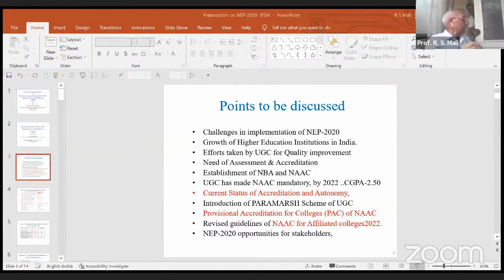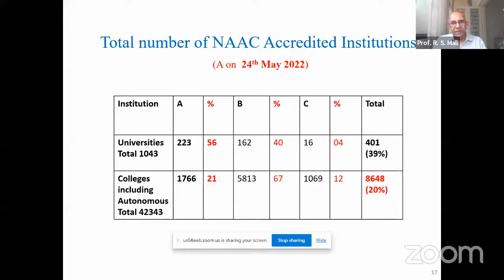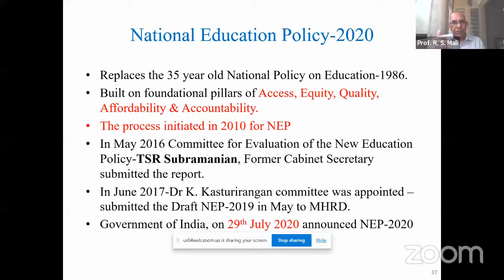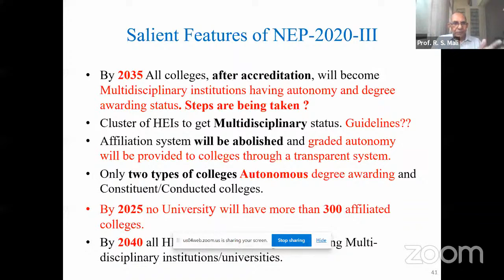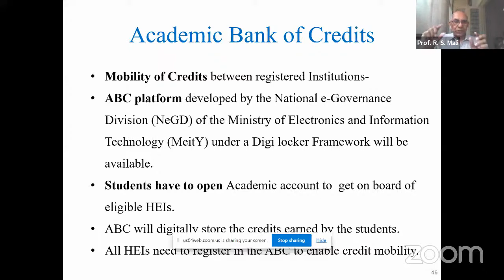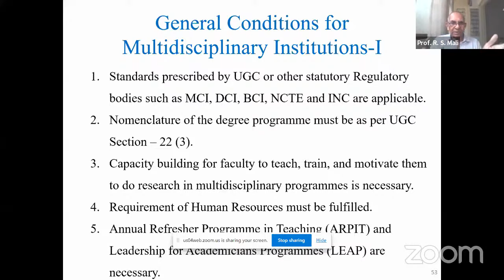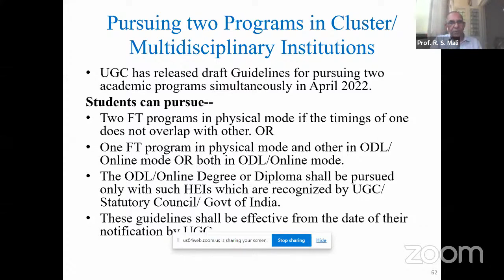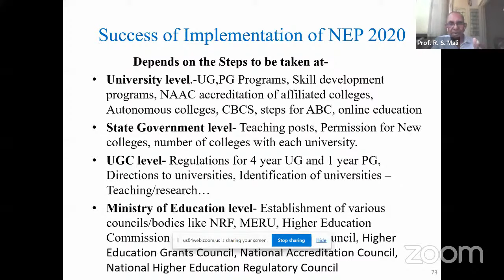New Education Policy 2020 By - Prof. R. S. Mali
Born on 1st March 1942, in a humble family in a very small village in Jalgaon district of Maharashtra, Prof. Mali had his college education at Jalgaon and Post-graduate and doctoral studies in Pune. He is the first-generation graduate in his family. All his achievements are in spite of adverse circumstances and humble beginnings. He has done post-doctoral studies and has been a visiting fellow at the prestigious Swiss Federal Institute of Technology (ETH) in Zurich (Switzerland) in 1979-80.
       Prof. Mali started his research work in 1969 and teaching career as a Lecturer in the Department of Chemistry, Savitribai Phule Pune University, in 1973. He was a Professor of Organic Chemistry in the University Department of Chemistry and has more than 40 years of teaching experience. He was the Head of the Department of Chemistry, one of the largest and most active departments on the university campus, and was also the acting Dean of the Science Faculty.
        Prof. Mali has worked on various academic bodies of Savitribai Phule Pune
University and other Universities.
• Member of Management Council, Senate, Grievance Committee, and various other committees such as Board studies in Savitribai Phule Pune University.
• Member of Board of Studies and Ph.D. Committee in several Universities in Maharashtra and other states.
• Member of Executive Council, of Prof. Rajendra Singh (Rajju Bhaiya) University, (formerly Allahabad State University, Prayagraj (Allahabad), UP.
Academic distinctions
• Fellow of Maharashtra Academy of Sciences,
• Life Member of Maharashtra Association for the Cultivation of Science
• Member of Royal Society of Chemistry, London.
Awards include
• Best Teacher Award of the Pune Municipal Corporation in September 1996.
• Prin. V.K. Joag Award of SPPU for his outstanding contribution in teaching and research, in February 1997.
• Dr. R.C. Shah Memorial Award of Mumbai University for outstanding research in Natural Products and Synthetic Organic Chemistry, in January 2005.
• Lifetime Achievement Award of SPPU on 10th February 2021, on the occasion of 72nd Foundation Day for his contribution in Higher Education and Administration.
Research output
• More than 40 years of research experience and has published over 130 papers in national and international journals. His work has been well appreciated by the scientific community.
• He has guided 30 students for Ph.D. and M. Phil.
• Participated in more than 150 National and International seminars, workshops, symposia, and refresher courses. Apart from presenting papers, he has chaired some sessions and delivered key-note addresses and inaugural lectures.
Teacher
• Highly reputed teacher and is quite sought out for giving lectures at Colleges, Universities, and Research Institutes. He has been invited by several research institutes, universities, and colleges, all over India to deliver lectures on various topics in Chemistry,
• He has played a significant role in the development of research temper at colleges in mofussil areas.
NAAC activities
• As Chairperson of the NAAC Peer Team and his team members have assessed and accredited more than 70 colleges and universities all over India.
Member/Chairman of Search Committees
• He was Visitor’s nominee and member and Chairman of Search Committees for recommending names of suitable persons to Honorable Visitor (President of India) of the central university and to Honorable Governor and Chancellor of state universities for appointing Vice-Chancellors in central and state universities.
             Currently, Prof. Mali is working as a Mentor, Quality Cell (IQAC) of Savitribai Phule Pune University, since May 2015. The SPPU was accredited in March 2017 by NAAC with A+ Grade securing CGPA-3.60.
Vice-Chancellor of North Maharashtra University
         Prof. Mali was holding the post of Vice-Chancellor of North Maharashtra University, Jalgaon from 14th August 2001 to 14th August 2006. He has strengthened the infrastructural facilities and improved the quality of academic and research activities.

        To conclude, during his tenure as Vice-Chancellor, he has brought the University at the highest academic level.

Our mission to provide an unconventional free education for everyone.